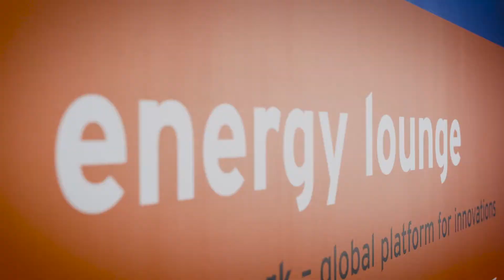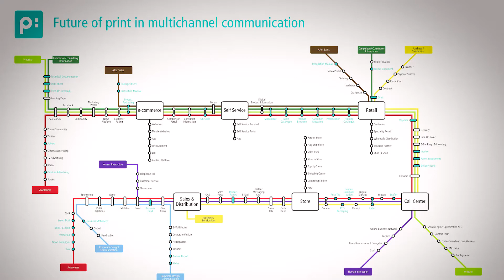drupa innovation park interview: Horst Huber, CEO priint Group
dip! interview with Horst Huber, CEO priint Group